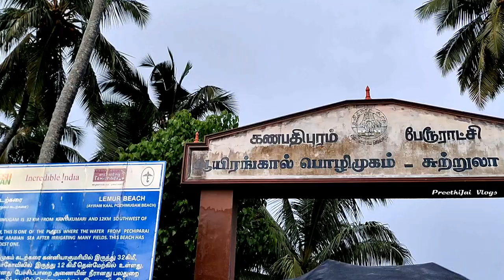Early Morning Lemur Beach | Family Fun Time | Building Sand Castle with Kutties | PreethiJai Vlogs